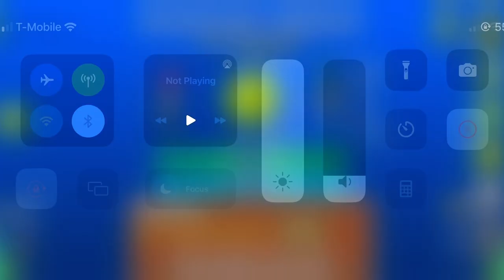(GD) Intoxicated Freedom by Makhozz (very easy demon)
Another cool level I did today, seems like it would be a great demon for beginners